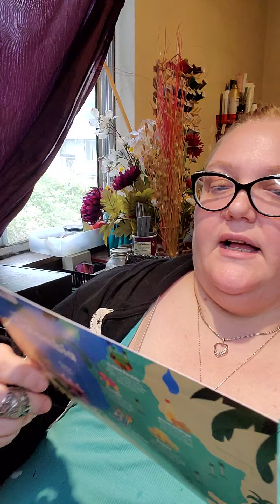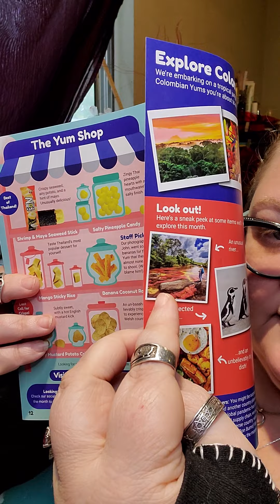September Yum Box Unboxing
This month we go off to Columbia for some snacks